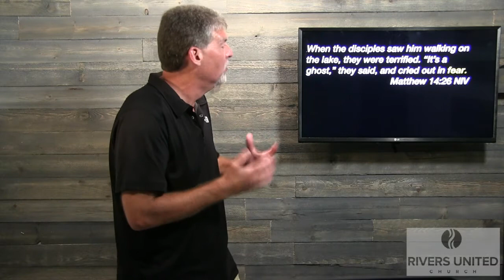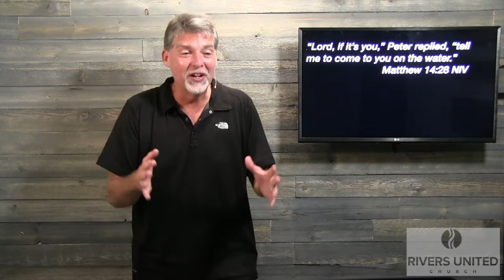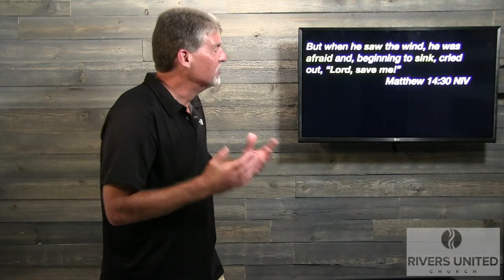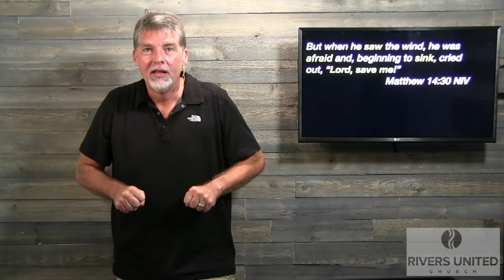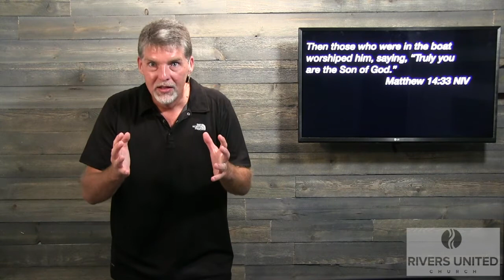Faith | Peter | Week 2 of 4